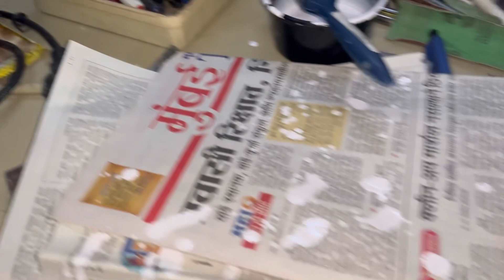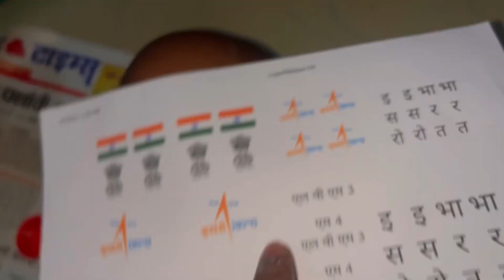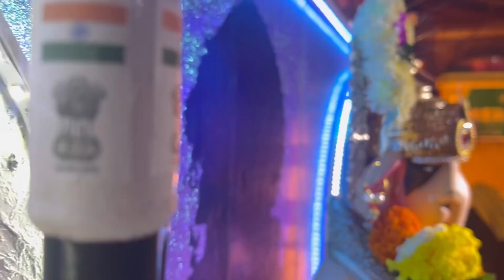Chandrayan 3 and Aditiya L1 || Made By waste material At home